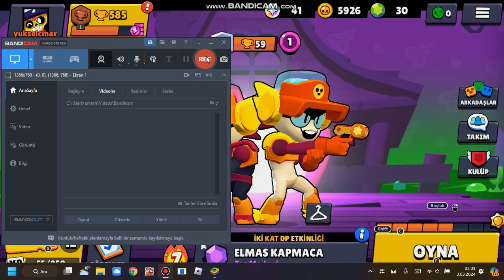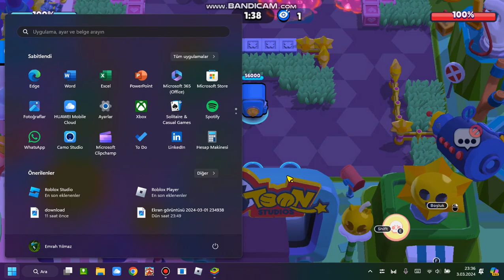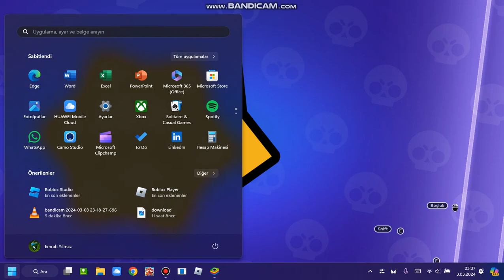Brawl Stars OYNUYORUM İKİNCİ VİDEOM